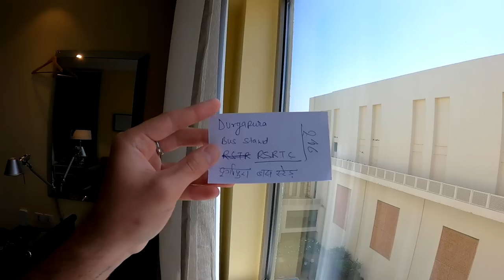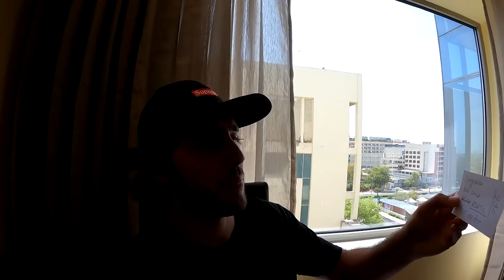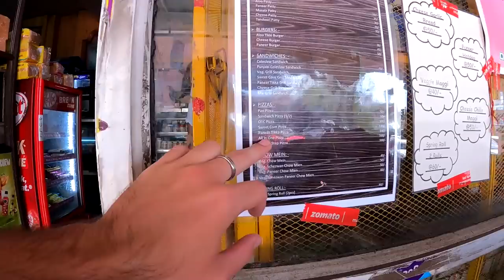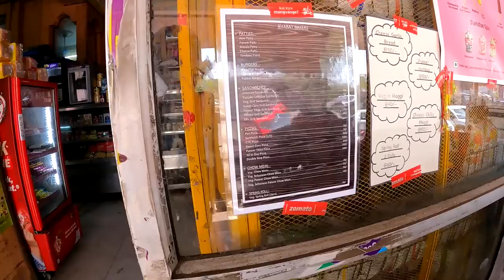$2 Indian Street Pizza! 🇮🇳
Jaipur, India ➖ I've loved my time here in Jaipur, but today is my last day. Tomorrow I'm planning to go on a sleeper bus going to either Udaipur or Jodhpur. So today's task is to figure out when this bus departs and where from! My hotel told me I could get tickets from a bus stand so I got a tuk tuk there to check it out. We didn't get a ticket, but I did get a delicious Indian street pizza!

* TIMESTAMPS *
0:00 Hotel review
3:04 Tuk tuk ride
7:05 Ticket office
8:27 Indian Street Pizza
20:18 Tuk tuk back to hotel